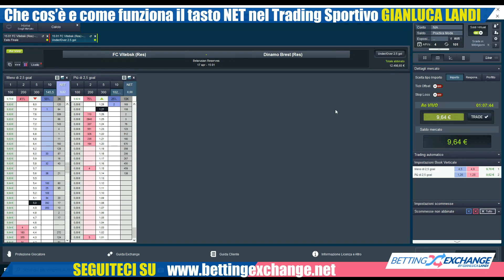Che cos'è e come funziona il Tasto NET nel Trading Sportivo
Nel video mostro che cos'è e come funziona il tasto NET nel trading sportivo. Il tasto NET è presente nei software di trading sportivo e mostro come si usa quello di Traderline che ha delle caratteristiche e funzionalità particolari molto utili allo sport trader. E' impensabile fare scalping o trading sportivo professionale nel trading sportivo